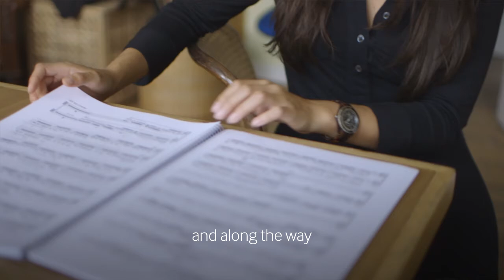Scottish Opera Emerging Artist 18/19: Sofia Troncoso